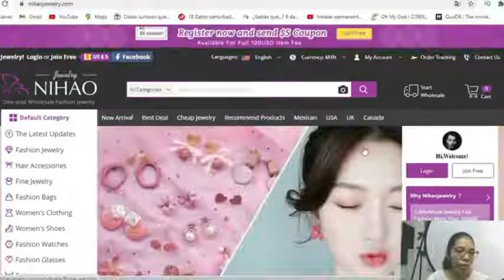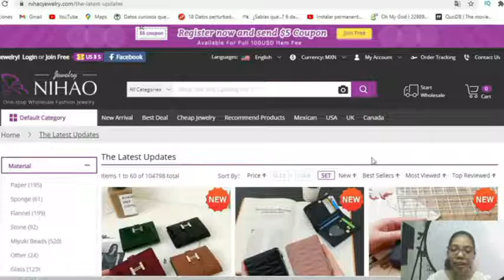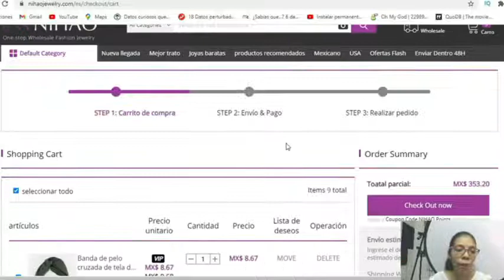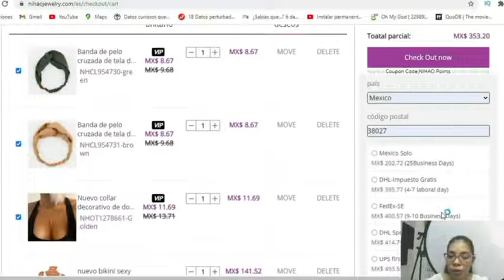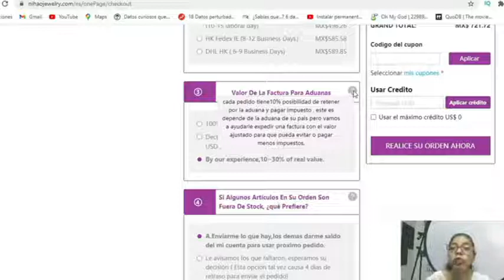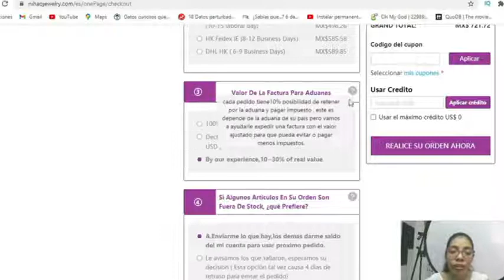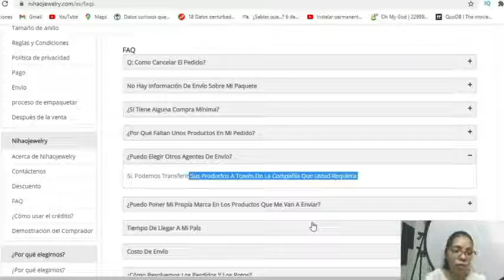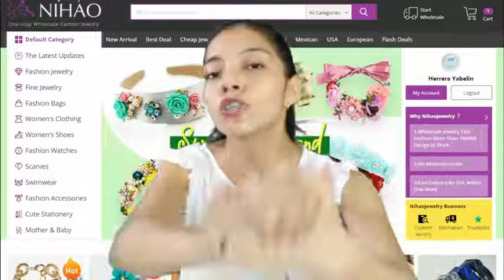Comprar Joyeria en NihaoJewelry es REALMENTE Seguro y Barato ¡Descúbrelo!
🤑¡Descubre si Comprar Joyeria en NihaoJewelry es REALMENTE Seguro y Barato! | Importa y aprende recomienda a la plataforma de mayoreo en línea #1
Si estás pensando en comprar joyería, ¿cómo puedo saber si está segura y barata? Este video explica cómo comprar joyería en NihaoJewelry y verás que es realmente seguro y barato. Te mostraremos todos los detalles sobre la tienda, incluyendo el proceso de compra, la seguridad con la que operan y el precio de las joyas. Si estás interesado en comprar joyería, no dejes de ver este video!

Aprende cómo empezar tu negocio con mínima inversión en el nicho de la moda, con un proveedor mayorista directo desde la fábrica en China. NihaoJewelry te ofrece una gran variedad de productos de tendencia con un magnífico rango de precios, para adecuarse a todas las necesidades del mercado de sus clientes.

Si estás buscando el mejor fórmula para comprar joyeria al mayoreo a mejor precio desde China para tu negocio, has llegado al lugar correcto. En NihaoJewelry - Joyeria al Mayoreo podrás comprar joyeria de fantasía de primera calidad a precios competitivos. Estamos especializados en joyeria al mayoreo, un sector en el que estamos muy encima de nuestros competidores.

Con envíos a todo el mundo y sin mínimo de compra.

🔴 Bienvenidos a NihaoJewelry.
🚀Regístrate en nuestra plataforma, arma tu pedido y surte tu negocio

Podrás comprar para tu negocio dentro de un extenso catálogo de más de 100,000 artículos sin mínimo de compra por color o estilo.

✅ En Nihaojewelry surtimos directo de fábrica en China a tu puerta
✅ Con garantía de entrega al 100%
✅ Sin problemas con aduana
✅ Tenemos varias opciones de pago
✅ Los precios más competitivos
✅ El envío más rápido y económico.

Si no saben como comprar para reducir los gastos de envío porque están comenzando o tienen poco importando, escriban como comentario “ASESORIA DE ENVÍO'' y con gusto los asesoraremos para que el envío les salga a una excelente tarifa dependiendo de los artículos que quieren comprar y su presupuesto.

🛠️ Tengo un problema con mi pedido de NihaoJewelry
Para obtener soporte personalizado puedes contactarnos a 💬Servicio al cliente en Español por whatsapp

Y tenemos un grupo en Facebook donde podrás conectar con más dueños de negocios:

¿Que es NihaoJewelry?
La plataforma de mayoreo #1 para negocios boutique y joyerías que surte directamente desde China a tu puerta, de una forma fácil, rápida y con el mejor precio. Con más de 150,000 artículos de tendencia a tu disposición para que solo te preocupes por vender.

Esperamos que te haya gustado nuestro video "¡Descubre si Comprar Joyeria en NihaoJewelry es REALMENTE Seguro y Barato! ", siempre haces más.

00:00 Introducción
00:28 ¿Qué pasa con aduana? ¿Se paga impuestos?
01:08 Programa de Descuentos por Historial de compras
02:19 Actualizaciones constantes de productos
02:44 ¿Cómo es el envío en NihaoJewerly?
03:02 ¿Cómo registrate en la plataforma de Nihaojewelry?
03:19 ¿Cómo se cotiza el envío?
04:52 Envío con Impuestos Gratis
06:06 NIhaoJewerly ofrece garantía de entrega al 100% sin problemas con aduanas
07:20 Métodos de pago